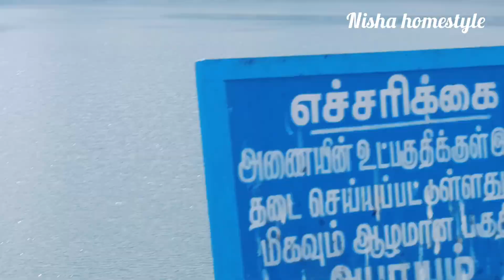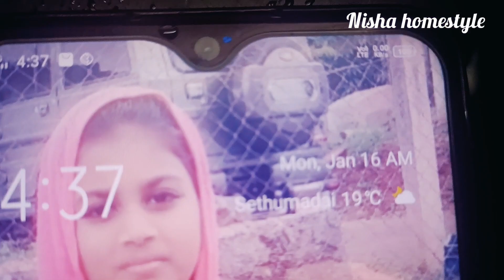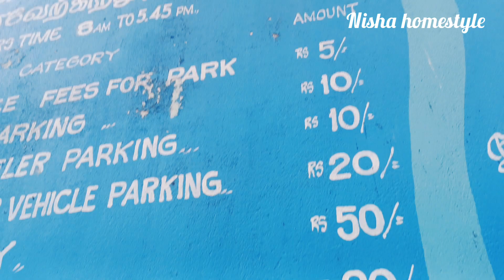பொள்ளாச்சி ஆழியாறு டேம்|| நெய் சோறு சிக்கன் குழம்பு||vlog#aaliyardam|gheerice|chicken kulambu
onedayvlog#onedaytrip#pollachi#pollachitour#touristplaceinpollachi#touristplacenearcoimbatore#gheerice#gheericeintamil#gheericerecipeintamil#chickencurryrecipe#chickencurryrecipe#neisoru#vlog#coimbatoretouristplaces#touristplacesnearme#aaliyardam#parknearme#pollachipark#chickenkulambuintamil#chickenkulambuseivathueppadi#kidsplay#dam#aaliyardam#pollachitour